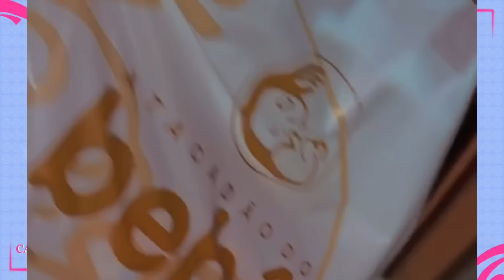KAMYLINHA NAO SE DEU COM O PRODUTO😱+DANNYNHA COM CIÚMES DO ANDYN COM DAYLLANE👀TEVE TR3TA😬